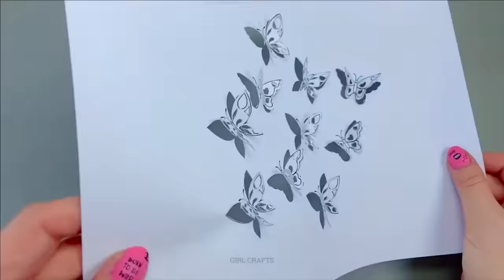10 DIY HANDMADE LAMP IDEAS- PINTEREST ROOM DECOR IDEAS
10 DIY HANDMADE LAMP IDEAS- PINTEREST ROOM DECOR IDEAS

00:00 Amazing Cloud Lamp
00:48 Colorful Lamp Decor
01:34 Seashell Bedside Lamp
01:51 Double Color Bedside Lamp
02:37 Butterflies Bedside Lamp
03:33 Recycle Lamp Idea
04:23 Lego Tower Lamp Idea
05:30 Fairy Bedside Lamp
06:21 Heart Lamp Idea
07:17 Handmade Lava Lamp